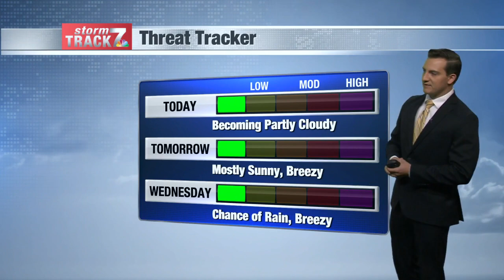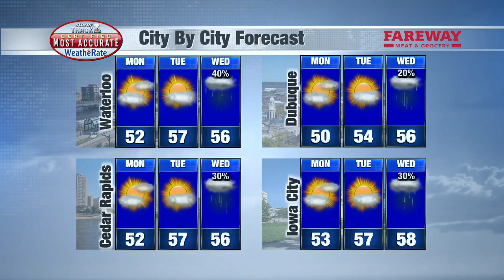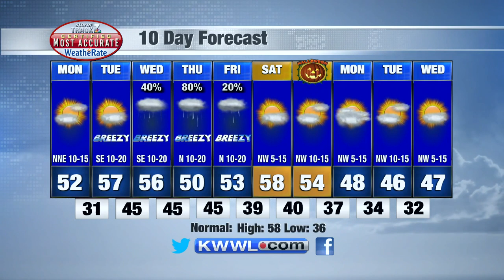Monday Morning Weather 10/25/2021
The rain is out and sunshine returns!